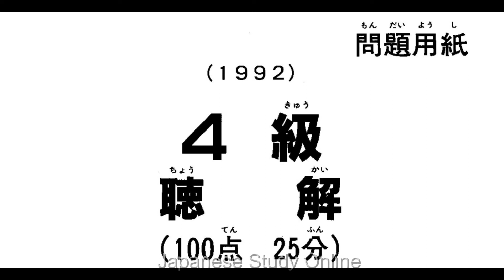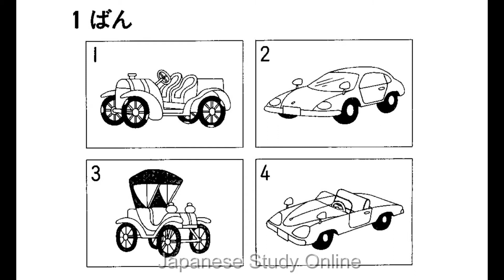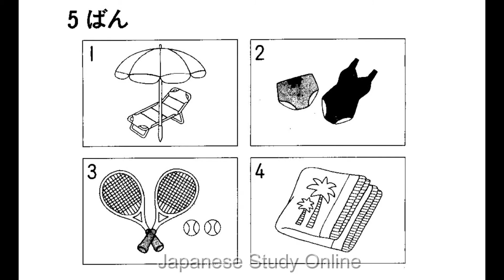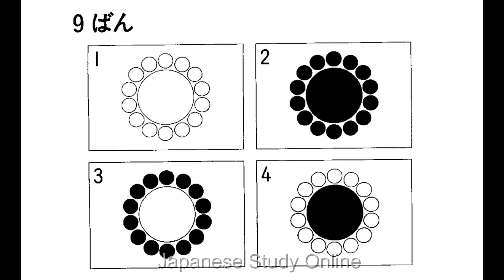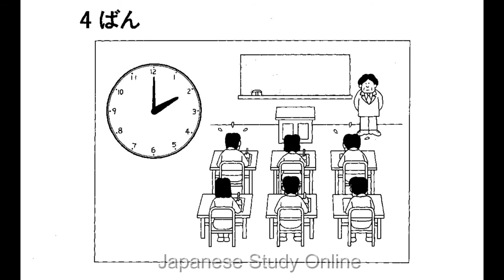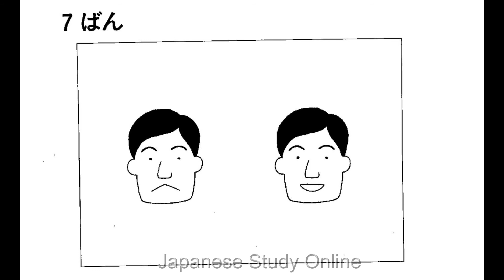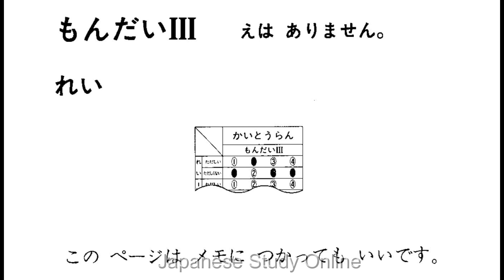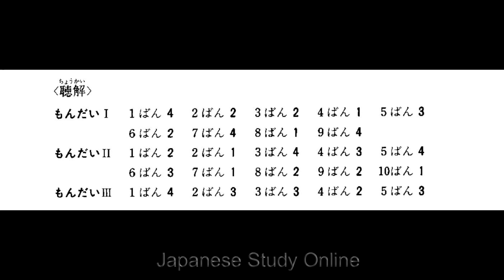1992 JLPT Level 4 Listening | JLPT N5 | For Practice purpose | 4級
1992 JLPT Level 4 Listening with Answer.

apologize for low audio quality.
Good for practice.